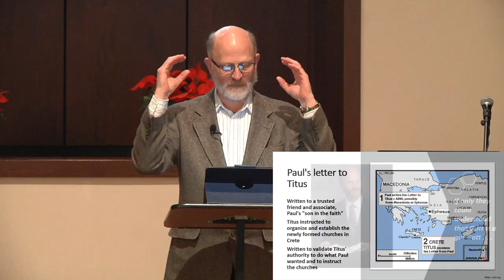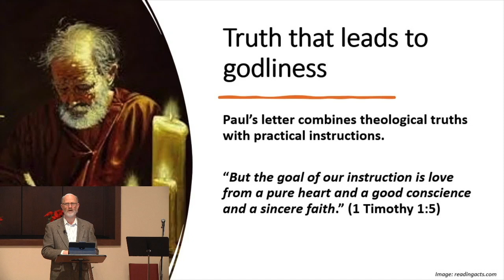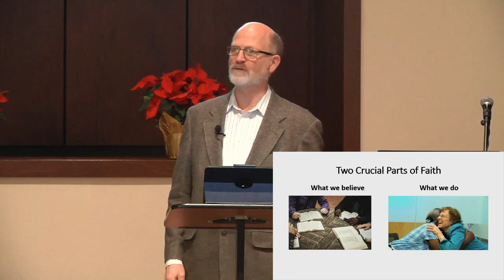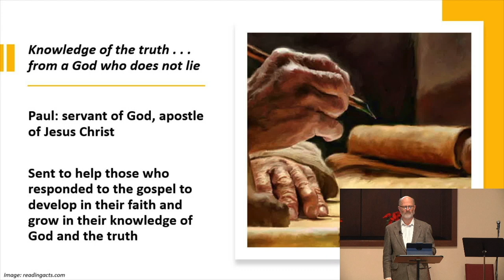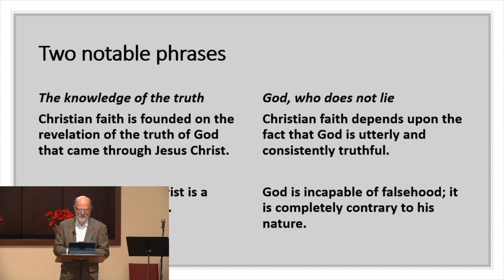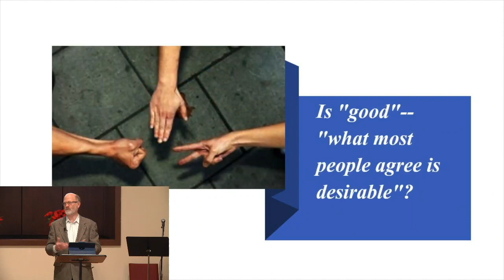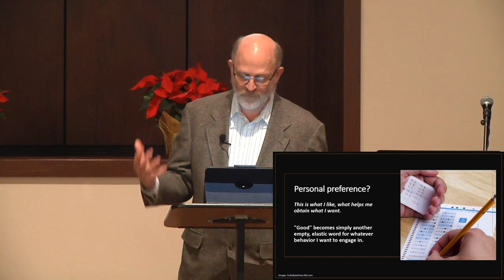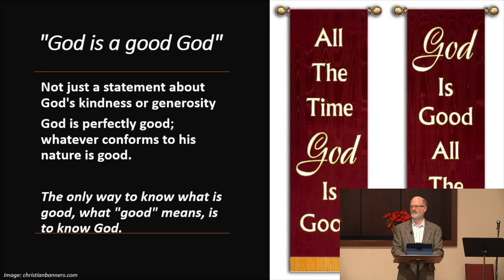January 10, 2021 Sermon